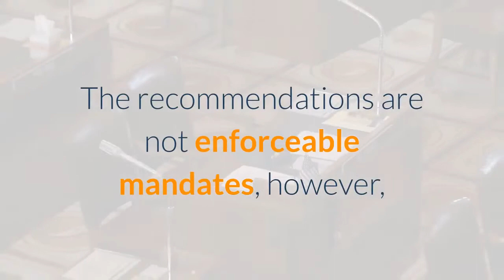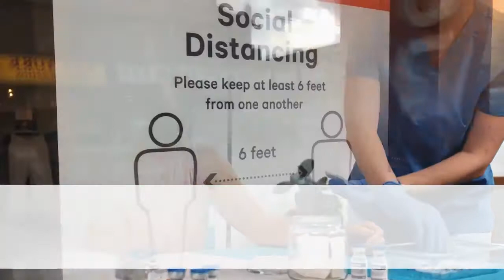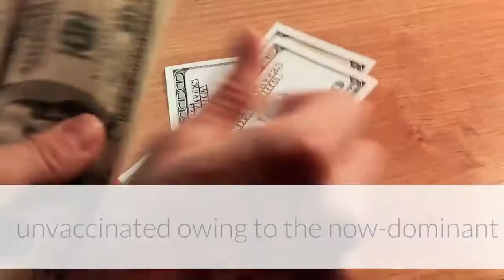Delta Fueled Covid Surge Spurs New Mask Mandates — Here Are The States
While officials across the U. S. are reintroducing public health restrictions like mask orders and advisories to wear them amid a surge of Covid-19 cases, many local authorities have been banned from following suit by legislation and executive orders at the state level. Florida’s Miami-Dade County and Orange County—where Orlando is located—have both recently recommended residents wear masks in crowded areas as Covid-19 surges in the state, despite Florida’s restrictions for local governments. The recommendations are not enforceable mandates, however, and Gov. Ron DeSantis’ office warned Orange County “cannot impose civil or criminal penalties on citizens who choose not to wear masks” in a statement after the county announced their recommendation. For one day in May, mask mandates were banned in Idaho. Lieutenant Gov. Janice McGeachin signed an order blocking schools and local authorities from requiring masks while Gov. Brad Little was traveling, claiming they have done “significant physical, mental, social and economic harm.” Little rescinded the order a day later, describing it as an “irresponsible, self-serving political stunt” and a tyrannical “abuse of power.”High-level decisions that prevent local authorities from taking steps to safeguard public health have proven controversial and unpopular, especially for taking power out of the hands of local authorities. In response to Florida Gov. DeSantis blocking all local Covid orders, Orlando-area Rep. Anna Eskamani tweeted: “the party of small government once more exercising big government policies.”States and counties that still had mask mandates in place began ditching them in May after the Centers for Disease Control and Prevention released new guidance saying vaccinated Americans could forgo masks and social distancing in most settings. By July, Hawaii was the only state that had not fully reopened, having not met the 70% of the population fully vaccinated milestone set by officials (at 59%, it still hasn’t). The majority of new guidance—which is primarily led at the local, rather than state, level—recommends mark wearing in indoor spaces and social distancing, though some areas have gone farther and introduced new mandates. Los Angeles and Las Vegas, for example, have both reintroduced mask requirements. The mandates apply to fully vaccinated people as well as the unvaccinated owing to the now-dominant Delta variant’s increased transmissibility and resistance to vaccines used in the U. S. While less effective at preventing infection and moderate illness, the vaccines are still highly protective against severe illness, hospitalizations and death.83%. That’s how many sequenced cases of Covid-19 the Delta variant accounts for, according to the CDC. Cases are rising in all 50 states and some, particularly in areas with low vaccination rates, are reporting severe surges and climbing hospitalization rates.